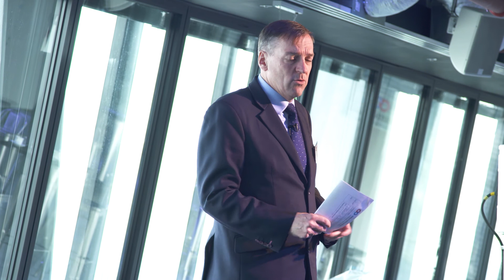Brexit Exchange: what's needed from the initiative?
Evan Davis leads a debate about how the Brexit Exchange initiative can help to inform negotiations, protect jobs and promote enterprise.